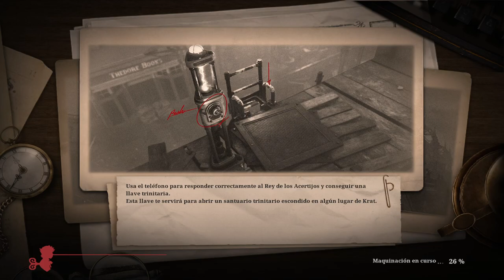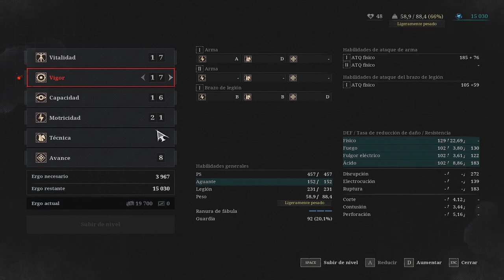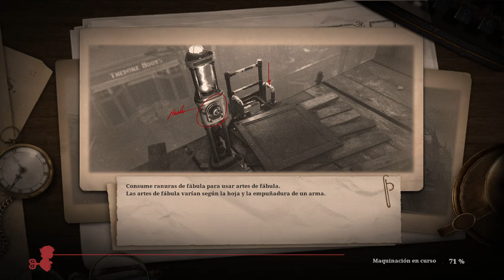Lies of P - Parte 5 - Gameplay - Español - Walkthrough - Solución - Soulslike